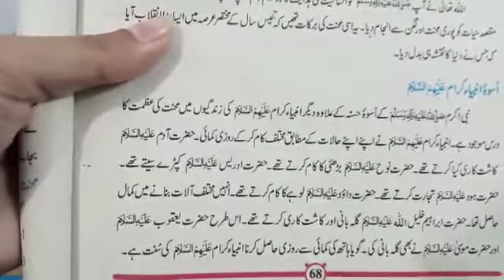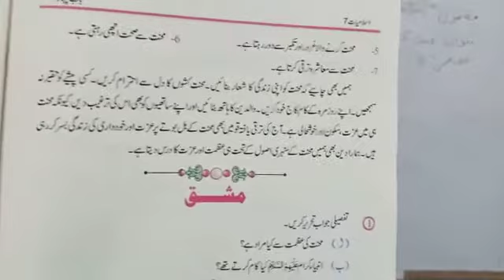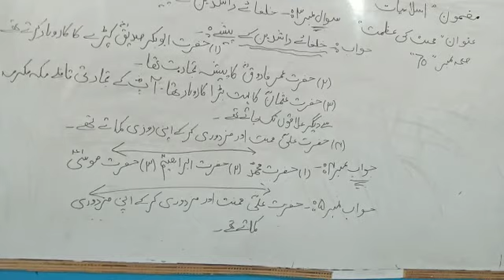Class 7 Islamiyat, Topic: Mehnat ki Azmat, Q/A